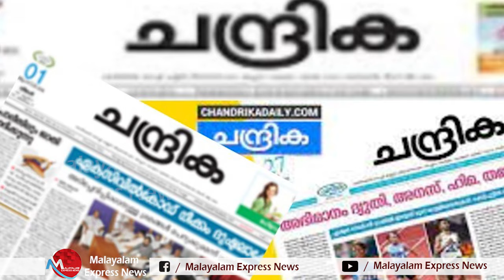സമസ്തക്കെതിരെ ലീഗിന്റെ വധഭീഷണി. ലീഗ് പ്രവര്‍ത്തകന്‍ അറസ്റ്റില്‍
Tag-Generator-Youtube-malayalam news-global